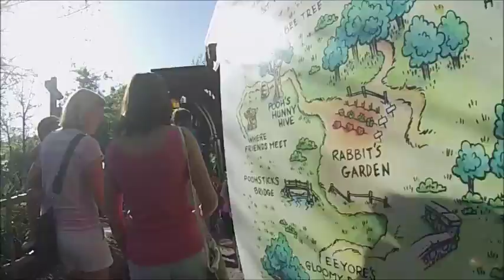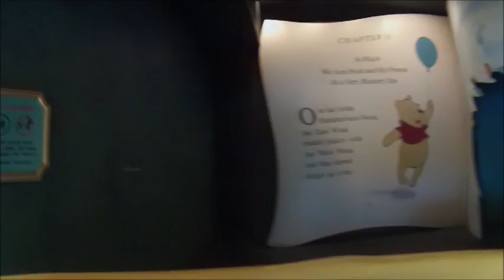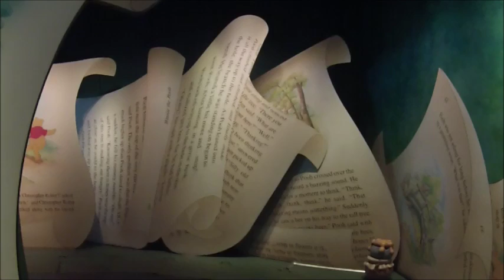THE many adventures of winnie the pooh :)